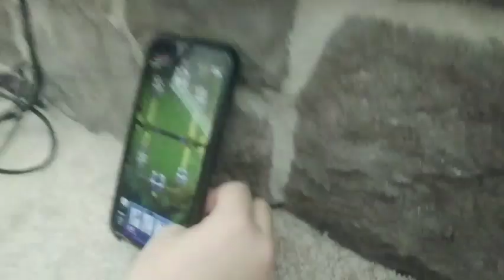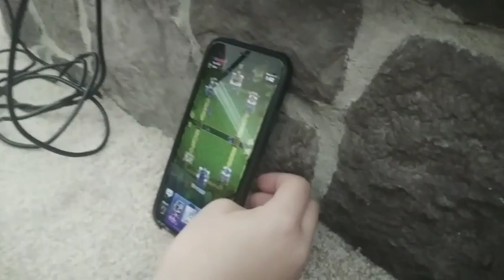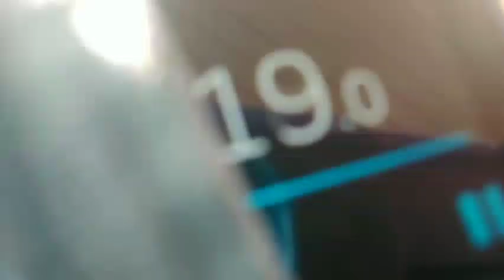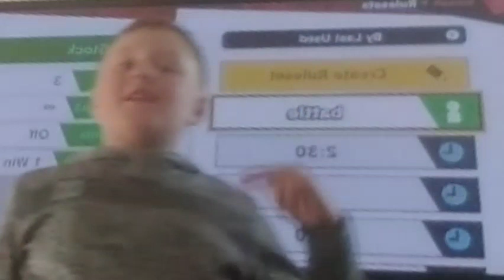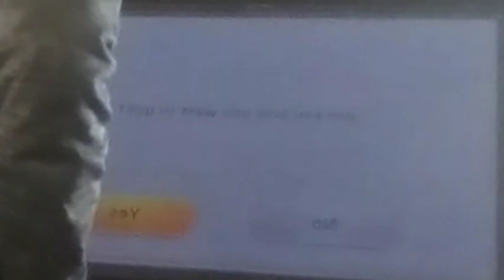Last to leave basement wins!